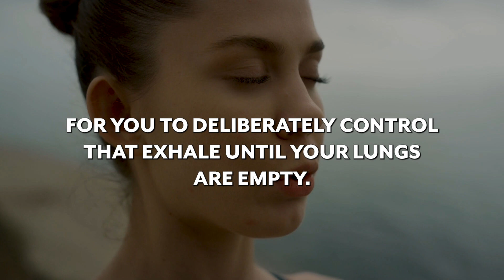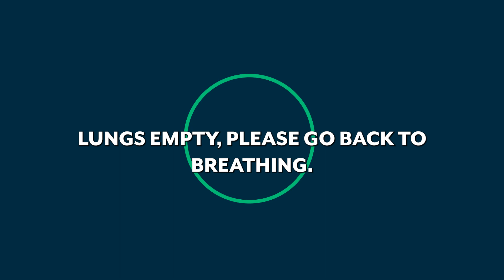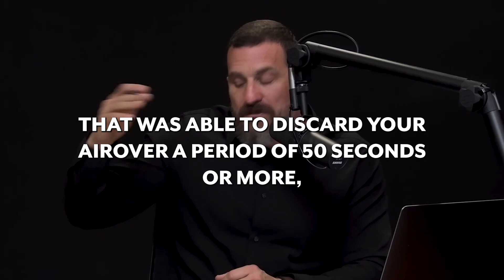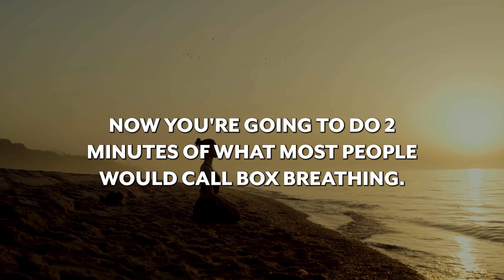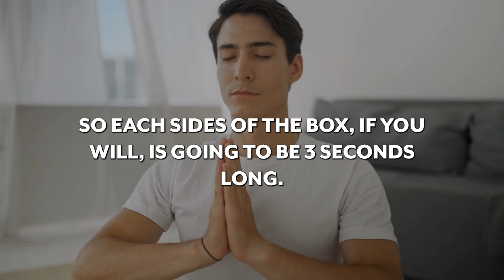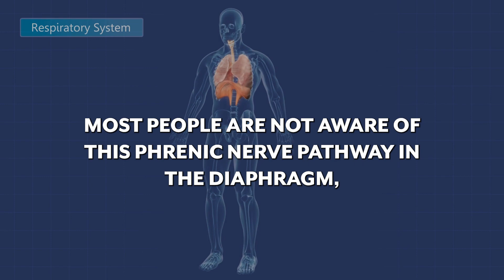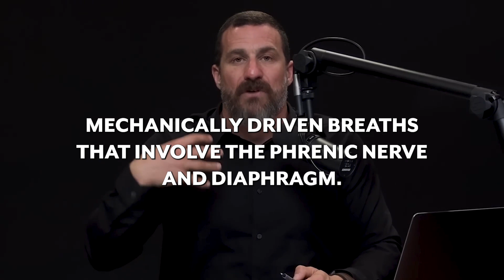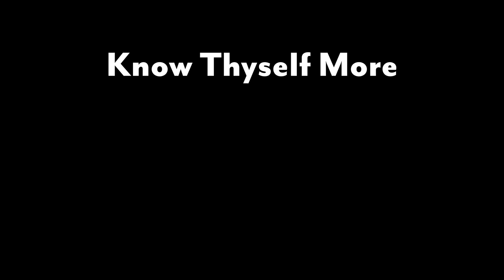Zero-cost TOOL to 📈 breathing, sleep, calmness & 🚫 stress by doing 2 times a week for 2-3 minutes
Neuroscientist: Zero-cost TOOL to 📈 breathing, sleep, calmness & 🚫 stress  by doing  2 times a week for 2-3 minutes | Dr. Andrew Huberman

Dr. Huberman explains how we can leverage a CO2 tolerance test along with 2 minutes of Box-Breathing to improve our breathing at rest and in turn get great benefits like improvement in lung capacity, control over hyperexcitability, improved focus etc.
Spending 2 minutes twice per week (5min/week) can have a multitude of benefits.

Empower Thyself 🧘🌸

Stress Relief | Meditation | Neuroscience | Non Dualistic | Growth Mindset | Dopamine Detox | Self Improvement | Good Habits | Lifestyle Tips
TOOLS to IMPROVE THE MIND and SOOTHE THE SOUL !
Lifestyle and self improvement tips, healthy habits to help you
get BETTER SLEEP, MANAGE STRESS, MORE ENERGY and LEAD A BETTER LIFE !